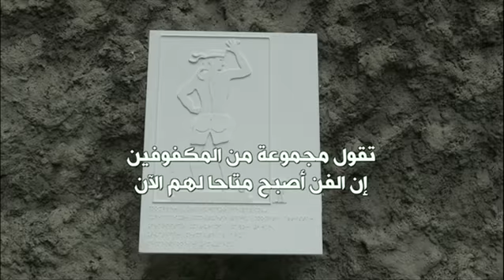بي_بي_سي_ترندينغ | كيف يمكن للمكفوفين رؤية الجداريات في تشيلي؟